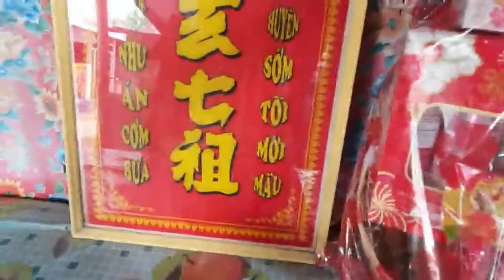Tết Đến Rồi |TùyDuyênCali | Trao Tặng Quà Đến Người Kém Phước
Trao Quà Tiếp Tục Đến Tay Bà Con Kịp Vui Xuân.
    Chúc các bạn và mọi người  Năm  Mới  Vạn Sự Như Ý.